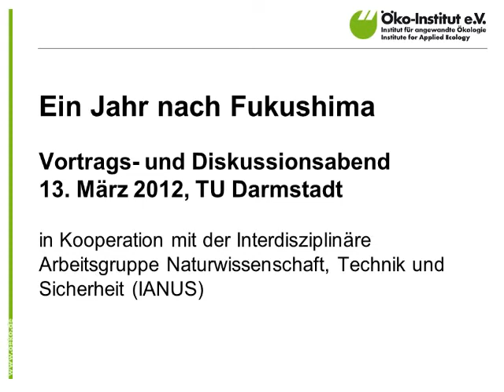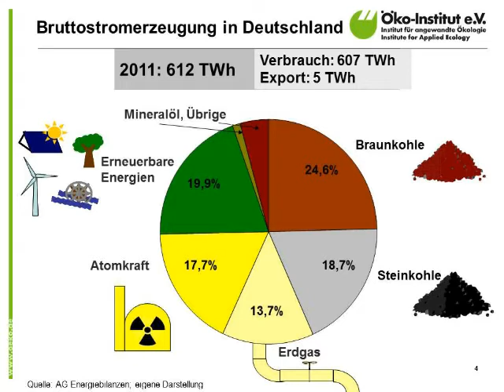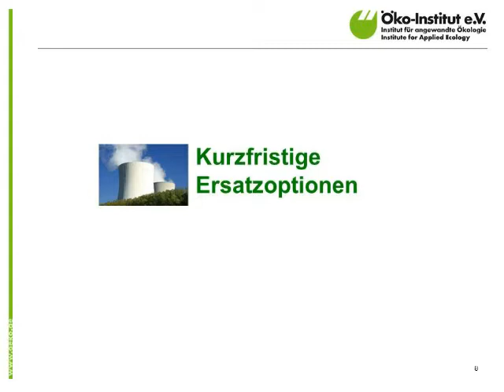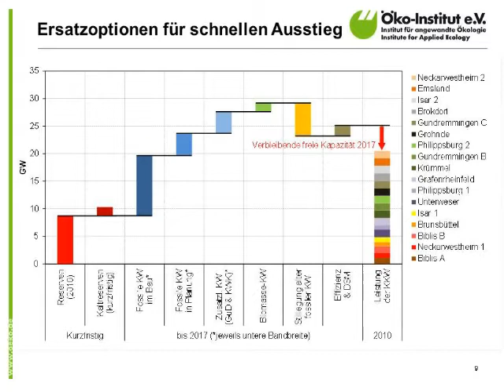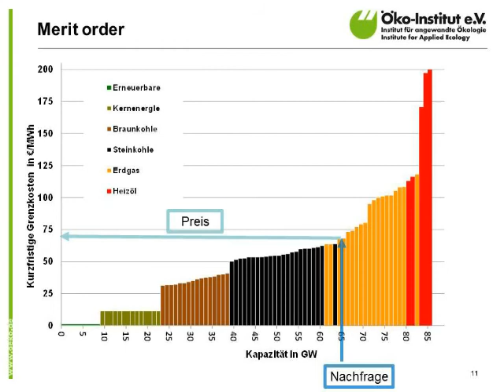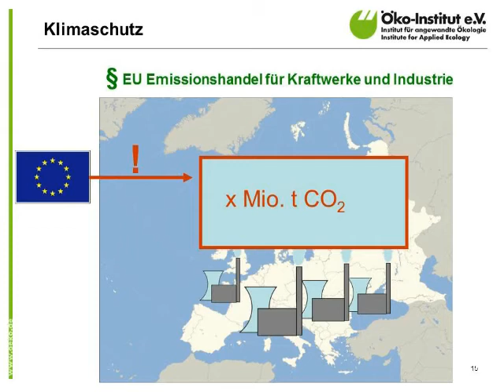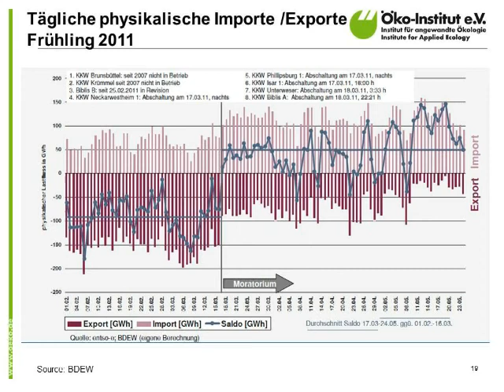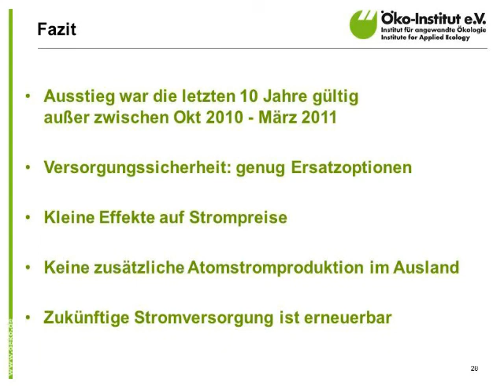Ein Jahr nach Fukushima: Die Stromversorgung ohne Kernenergie ist machbar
Vortrag von Charlotte Loreck, Wissenschaftlerin im Institutsbereich Energie & Klimaschutz am 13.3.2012 (TU Darmstadt) zu Wirkungen auf den Strommarkt, -preise und Versorgungssicherheit.

Am 11. März 2011 kam es nach einem schweren Erdbeben an der japanischen Ostküste zu erheblichen Sicherheitsproblemen in verschiedenen Kernkraftwerken. Ein Jahr nach der Katastrophe rekonstruieren Wissenschaftlerinnen und Wissenschaftler des Öko-Institut den Unfallablauf, schildern die derzeitige Situation vor Ort und skizzieren den Aufbruch in ein neues Energiezeitalter.